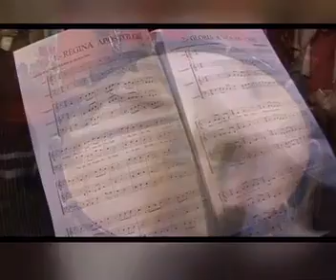Candidatura a Patrimoni Immaterial de la Humanitat de la UNESCO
Video de la candidatura de les Festes de la Mare de Déu de la Salut d'Algemesí per formar part de la LLista Representativa del Patrimoni Cultural Immaterial de la Humanitat de la UNESCO.